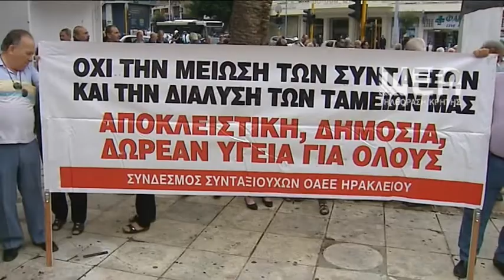Γ. ΡΩΜΑΝΙΑΣ ΓΙΑ ΣΥΝΤΑΞΕΙΣ ΚΑΙ ΛΕΠΕΤΕ